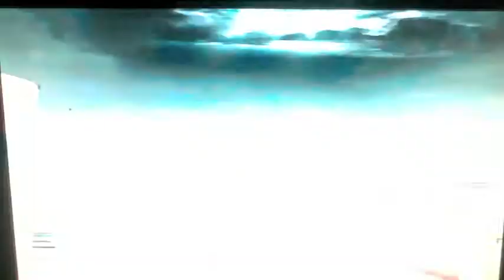Black ops 2- Finding the plane parts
Here is a new sires from easy drawing i know it seems abit weird but yeah enjoy i hope this helps you guys find the parts on mob of the dead !!

I play with my mate ryan he is an amazing mate